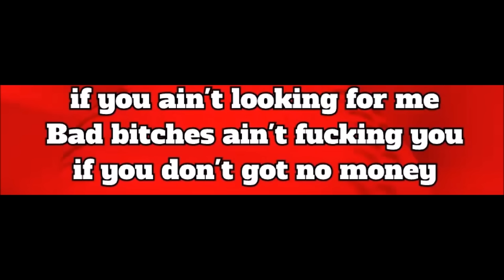Messiah - Robinson Cano | Video Oficial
Messiah - Robinson Cano
Messiah El Artista (Prod. by YoYais)
Con eta la saque del parque Robinson Cano!